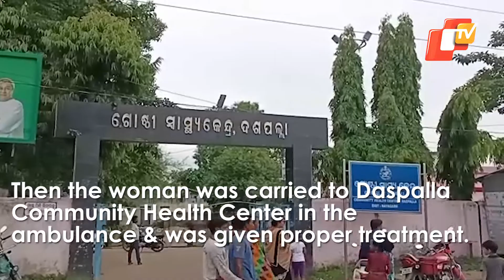With no road, woman patient carried on cot to ambulance in Nayagarh | OTV News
Revealing sorry state of communication infrastructure in the state, an ailing woman was forced to be carried on a sling for two kilometres as the ambulance failed to reach the location.